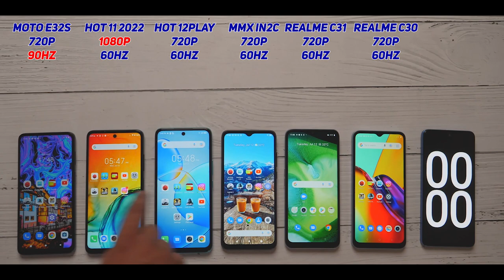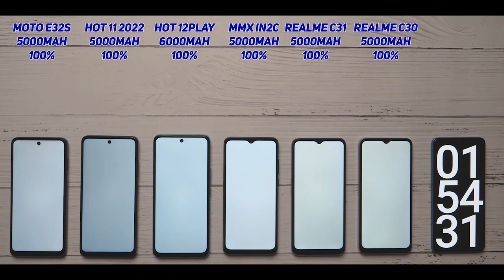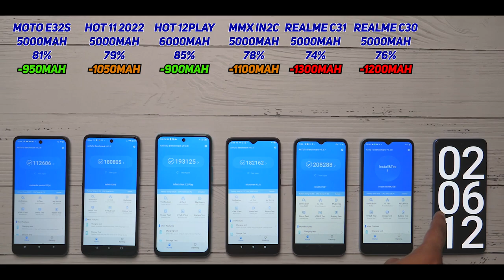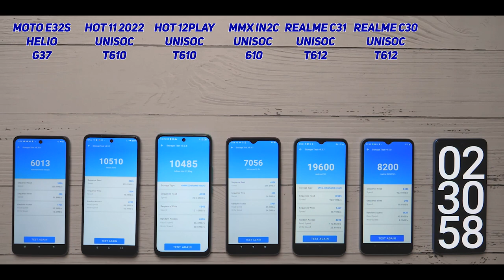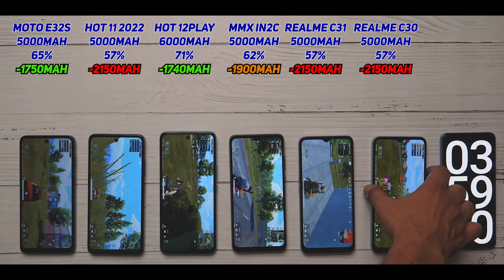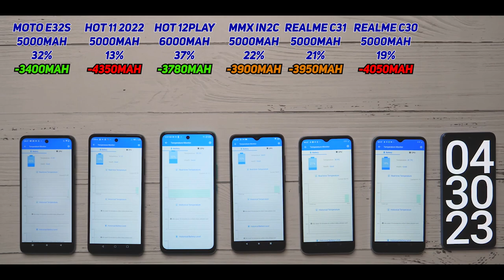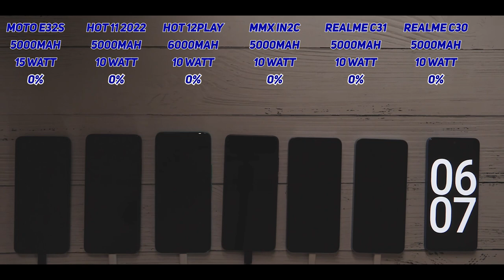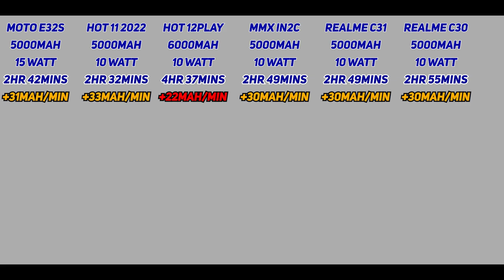Moto E32s vs Realme C31, C30, Micromax IN 2C, Infinix Hot 12 Play Battery Drain Test | Charging Test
In this video we do a detailed Moto E32s Battery Test, Infinix Hot 12 Play Battery Drain Test, Micromax IN 2c Battery Test, Realme C31 Battery Test and more.

Video Highlights:
00:00 Intro
01:11 Video Playback Test
02:28 Speaker Test
03:47 Benchmarks
05:29 Gaming
06:45 Video Recording
07:16 Social Media
07:50 Battery Drain Results
08:50 Charging Test
09:50 Charging Results
10:19 Final Verdict